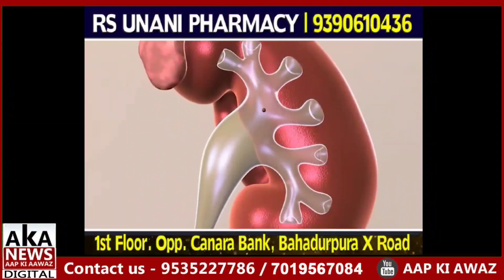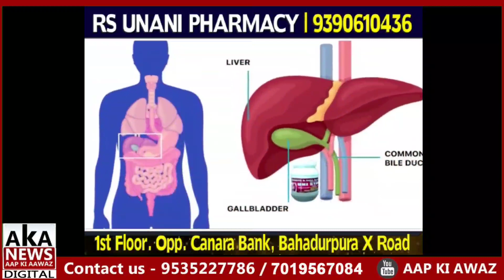Top Brass Meets Karnataka Leaders To Hammer Strategy For 2024 Lok Sabha Polls cm karnataka #2023